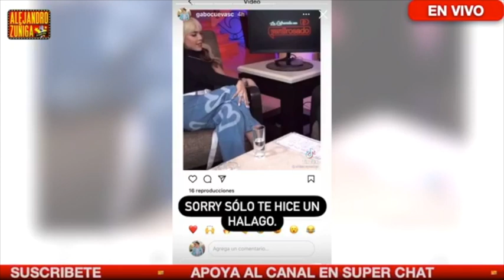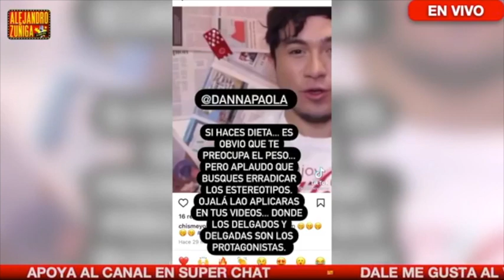DANNA PAOLA ARREMETIO CONTRA REPORTERO DE VENGA LA ALEGRIA